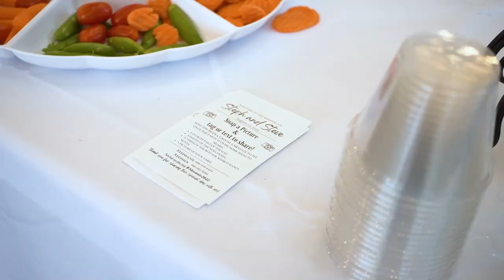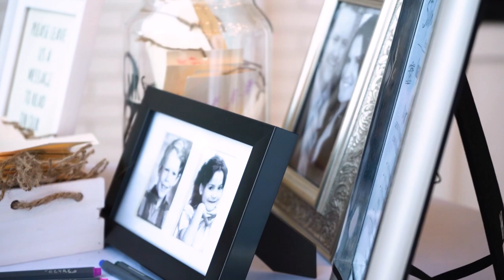Stephanie + Steve Wedding Highlight | Glenmoore Golf Course